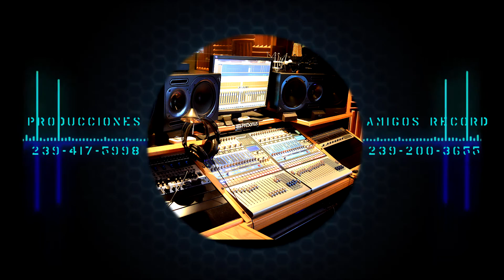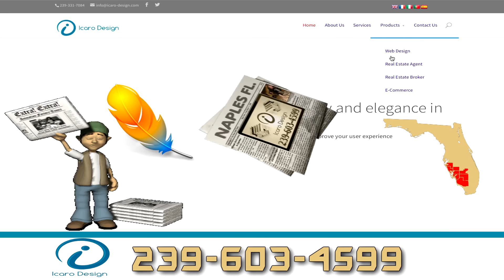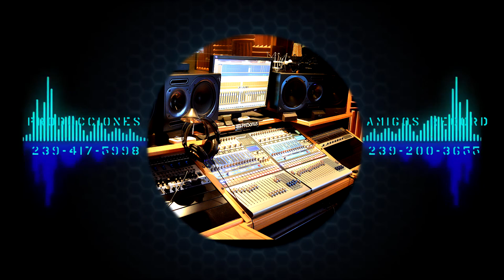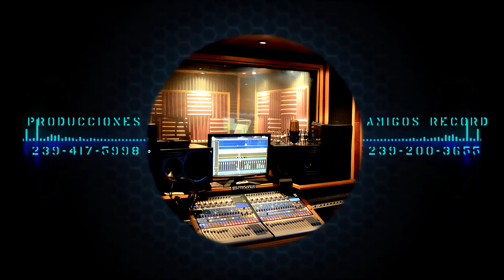Agarrando el toro por los cuernos tv 07 11 15